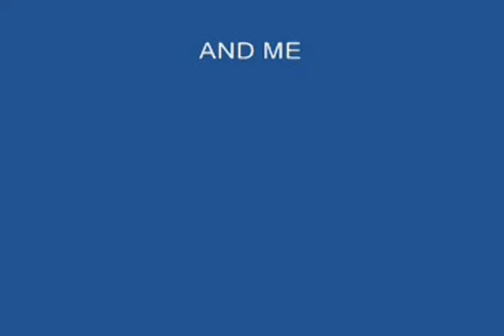2009 skate montage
all the footage from 2009